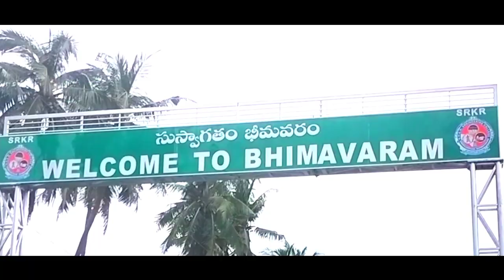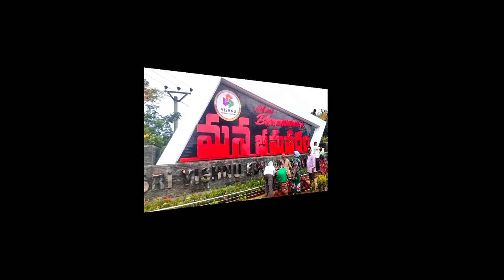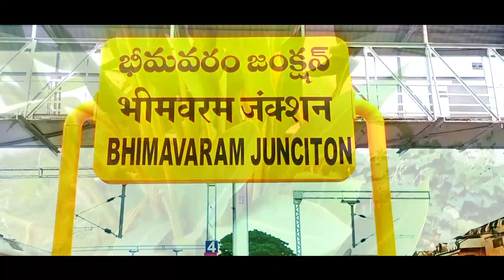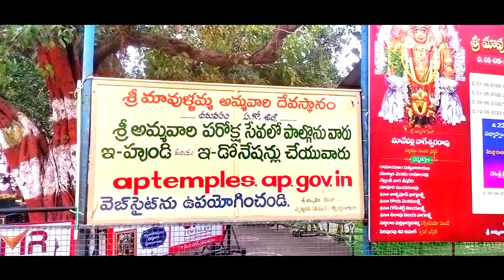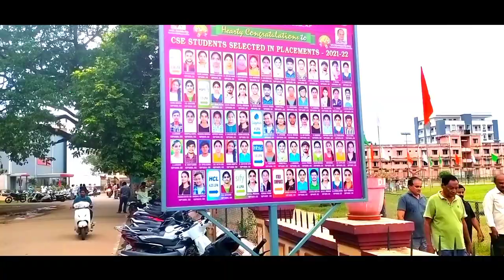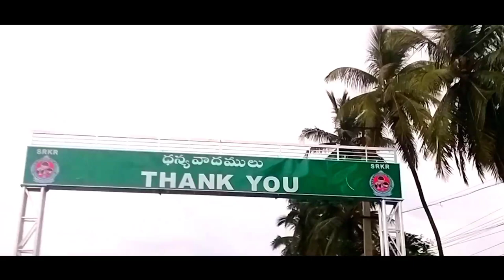bhimavaram visiting places bhimavaram full tour vlog 2022 bhimavaram mavulamma temple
bhimavaram visiting places
bhimavaram DNR college
bhimavaram SRKR college
bhimavaram vishnu collage
bhimavaram sangi temple
bhimavaram bus stop
bhimavaram city full tour
bhimavaram municipal park
bhimavaram toyato showroom
bhimavaram Reliance
bhimavaram mavulamma temple
bhimavaram highmax